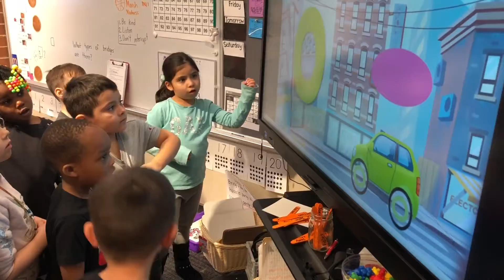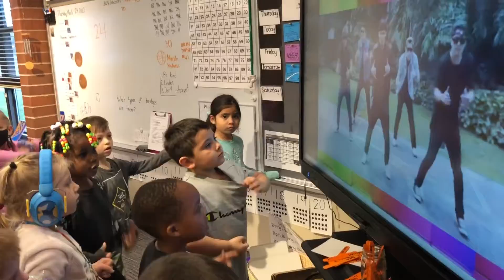These Are The Letters!